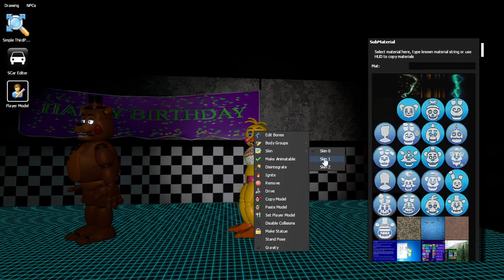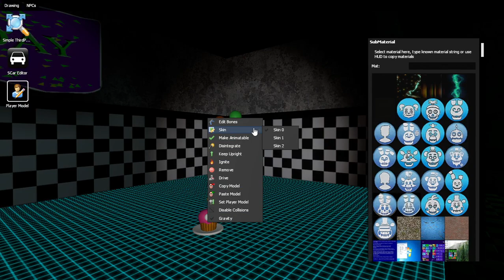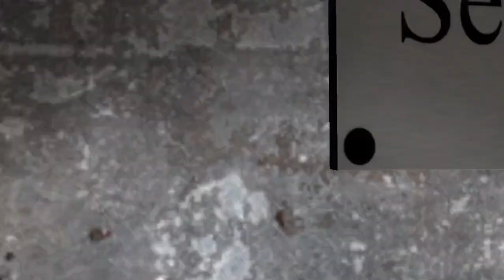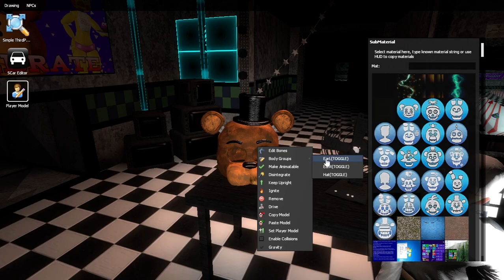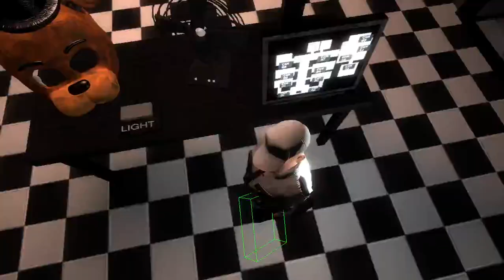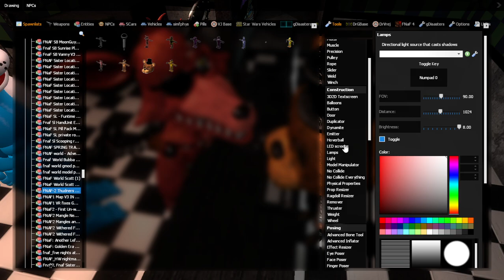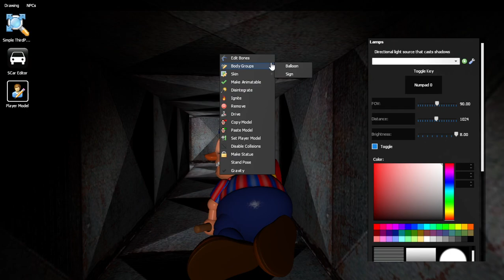Gmod Fnaf | Five Nights At Freddy's 2 RP